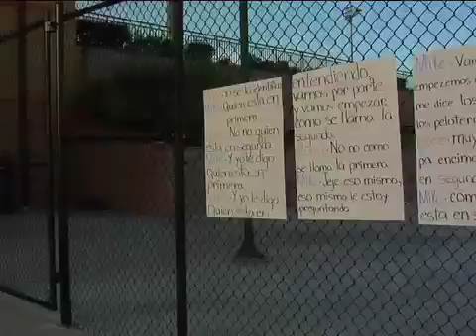BLOOPERS LA DUPLETA GANADORA PARTE#2.mov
TV Mall todos los domingos a las 11:30am por Telemundo Orlando si te quieres anuciar